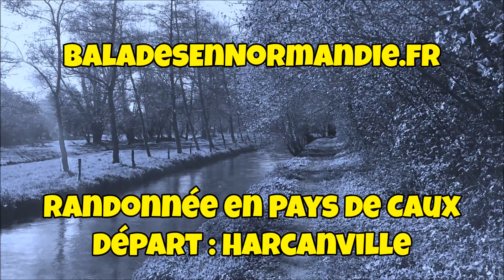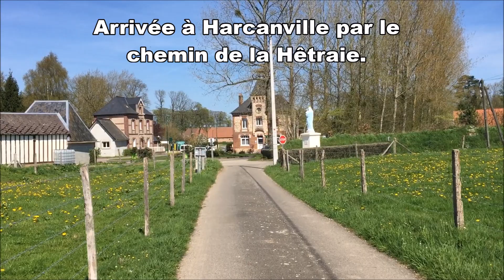Randonnée en Pays-de-Caux au départ d'Hancarville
Quelle belle randonnée ! Quel cocktail de plaisir pour des marcheurs : chemins de plaines, chemins boisés, bord de la Durdent avec ses anciens moulins, ses cressonnières, patrimoine bâti Normand dont le fameux Manoir d'Auffay ! L'itinéraire passe par les communes d'Harcanville, Carville-Pot-de-Fer, Robertot, Oherville, Sommesnil, Héricourt-en-Caux, le Petit-Veauville, Anvéville, pour un total qui dépasse les 20 km.

Musiques :
- Intro Hello remix by DJ Noz
- Back in Summer by Nicolai Heidlas
- Lovely Swindler by Amaria